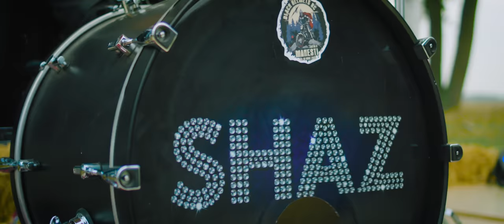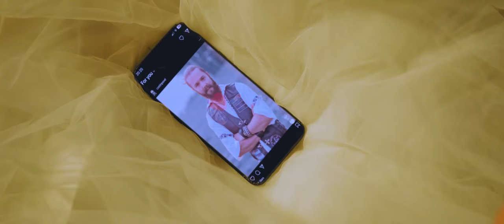SHAZ & MARIA RADU - Riki-Diki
SHAZ & Maria Radu | Booking 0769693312

"Riki-Diki" - Muzica și text - SHAZ
Voci: Maria Radu & Ștefan Mureșeanu
Tobe: Horia Nicoară
Bass: Dragoș Popa
Acordeon: Lilian Gheorghe
Chitară: Tudor Popa
Țambal: Nicușor Stoian
Claviaturi: Francisk Petrof

Mastering: Sol Marker

Director: Ștefan Mureșeanu
Director of Photography: George Mihăilescu

Cast: Cristina Mureșeanu, Costin "Cos" Pavel, Mihai "Vaca" Manolache
Models: Ina Shan, Camelia Răduță, Simina Iubitu, Andreea Rotaru, Sorana Lăzărescu
Casting Agency: AgențiaDeCasting.ro
Models Agency: Mur Model Management
Bikers: Black Helmets Brotherhood RC, Sfinți și Păcătoși MF Buzău, Romantic Bikers Călărași, Bikers Perla Neagră MF, Matacabras RC Constanța, Black Tulip Bucharest MF, Chopper Academy M.C. Romania, Greuceanu RC, Free Riders, Asociația Earth's Angels

Prop Master: Adrian Stoian
Focus Puller: Adrian Șandor
1st Assistant Cameraman: Beatrice Păun
2nd Assistant Cameraman: Denis Morăraș
Key Grip / Gaffer: Cristian Vrânceanu
G&E: Viorel Ștefan, Lucian Pârvu
Drone Pilot: Hans
Casting Director: Cristi Marinescu
Casting Coordinators: Cosmin Stroe, Florin Rusen
Unit Production Manager: Marius Zainea
Production Coordinators: Cătălin "Gorgo" Gogotă, Dragoș Șerban, Daniel Radu
1st Assistant Director: Teodora Secuian
Key Set Production Assistant: Gabriel Secuian
Production Assistant: Adnana Mureșeanu
Rental Manager: Vali Anita
Playback Operator: Andrei Dobrescu
Set Photographer: Gilda Stan
Making-of Operator: Ștefan Dan
Catering: Gigi Șoldan
Talent Manager: Ionel Radu

Equipment, lights, grip and camera:  iQrental

Parteneri: Primăria Municipiului Fetești, Direcția de Administrare a Domeniului Public și Privat Fetești, Drumuri Municipale Fetești, Poliția Locală Fetești, Poliția Municipiului Fetești, Noce | Restaurant, Club and Pool - Însurăței, Brăila, Maroz Marmură SRL

Mulțumiri speciale, Laurențiu Șonchereche!

O producție Fast Track Studio | fasttrack.ro